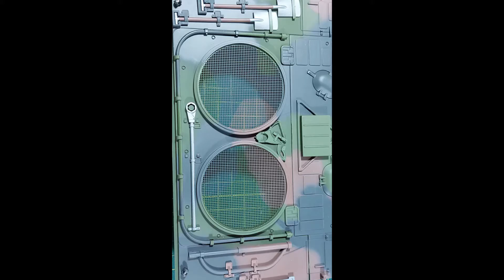Leopard 2A6 Agora Models Lieferung 5 Ausgabe 34 - 42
Leopard 2A6
Bautagebuch/Bilder
Lieferung 5
Ausgaben 34 bis 42

Es ging weiter mit den Details an der Oberseite der  Wanne...Lüftungsgitter wurden verbaut, diese haben auch eine Tarnlackierung..sehr cool...
Die Wanne selbst wurde geliefert...Hier sind die ersten Details angebracht worden...
Die Platiene mit Ladebuchse wurde verbaut...
Auch dei Ketten wurden erweitert.

Ein Detailiertes Tagebuch findet ihr hier...
Ofizielles Bautagebuch in Deutsch im Forum...

Der als erster Kampfpanzer (MBT) der Welt mit zusätzlichem Minenschutz entwickelte Leopard 2 hat sich als überaus erfolgreich erwiesen und ist im Einsatz bei den Streitkräften von 18 Nationen bisher unübertroffen.

Unser großformatiges, ferngesteuertes Modell im Maßstab 1:16 dieses Weltklasse-MBT hat eine Länge von 68,5 cm. Es verfügt über bewegliche, aus einzelnen Metallgliedern bestehende Gleisketten, einen drehbaren Turm, eine Hauptkanone mit Hubvorrichtung, Maschinengewehr- und Motorgeräusche, Abgasrauch und ein Infrarot-Zielgerät. Sämtliche Details von Schutzpanzerung, Feuerkraft und Manövrierfähigkeit der hervorragenden Kampfmaschine sind originalgetreu nachgebildet.

Bei Fragen oder Anregungen dürft ihr mich jederzeit Anschreiben.